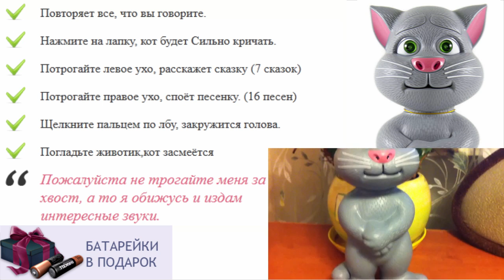Что подарить детям на свадьбу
игрушки для детей разного возраста
игрушки для новорожденного ребенка
сайты игрушек для детей
самые популярные игрушки для детей
роль игрушек в воспитании детей
кот том повторюшка играть 2
где купить интерактивную игрушку
мягкие игрушки повторюшки
говорящие игрушки фото
как игрушка черный кот
игрушки для детей интернет магазин екатеринбург
игрушки для ребенка 5 6 лет
говорящие повторяющие игрушки
игрушки для ребенка 1 год
лучшие игрушки для детей
интернет магазин игрушки повторюшки
подари ребенку праздник
игрушки для детей 1 5
игрушки для детей 9 лет
ребенку 1 годик что подарить
игры хомяк повторюшка играть
игрушка кот том видео
игры кот повторюшка играть
игрушки для детей от 10 лет
говорящий как хомяк повторюшка видео
игрушки для детей от года до двух
игрушка для ребенка 1 месяц
кот повторюшка игры бесплатно
как игрушка миньон говорящий
где купить говорящую игрушку
игрушка кот том говорящий планшет
как хомяк повторюшка цена
развивающая игрушка для ребенка 4 лет
игрушки повторюшки в москве
куплю хомяка повторюшку или кота
что подарить на рождение ребенка
купить мягкую игрушку кота
чеширский кот игрушка
что подарить ребенку 1 год
что подарить ребенку 3 лет
кот повторюшка купить
игрушки для трехмесячного ребенка
интерактивные игрушки заказать
купить развивающие игрушки для детей
что подарить ребенку на 1
говорящий кот том купить
игрушки для ребенка 1 год и 2 месяца
стихи про игрушки для детей
игрушки для детей 9 лет киев
игрушки для детей 4 мес
игрушки для ребенка в 1 5 года
интерактивная игрушка магический джин
игрушки для детей как элефант
игрушка для ребенка 2 х лет
повторюшка игрушка
говорящий том игрушка цена
игрушки в ванну для детей
игрушки для ребенка трех месяцев
игрушка для ребенка 1 год
интерактивная 3d игрушка кот том
повторюшка как анжела
игрушки для ребенка 5 месяцев
игрушки для детей электронные
мягкая игрушка руками детей
игрушки для ребенка трех лет
игры повторюшки играть
лучшая игрушка для ребенка 2 лет
игрушки для двухмесячного ребенка
игрушки для детей чико
игрушки для ребенка 3 х лет
кот том игрушка скачать
игрушка кот саймона купить
купить деревянные игрушки для детей
интерактивные игрушки роботы